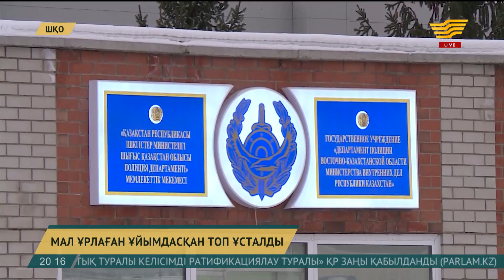ШҚО-да мал ұрлығымен айналысқан ұйымдасқан топ ұсталды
Шығыс Қазақстан облысында мал ұрлығымен айналысқан ұйымдасқан топ ұсталды. Барымташылар өткен жаздан бері Өскемен қаласы маңындағы ауылдардың малын ұрлағаны анықталды. Жергілікті тұрғындардың айтуынша, әбден дәніккендері өрістегі жылқы мен сиырды тапа-тал түсте атып алып кетеді. Қазір шаруашылық иелері ұрылардан сақтану үшін малын күндіз-түні күзетуге мәжбүр.